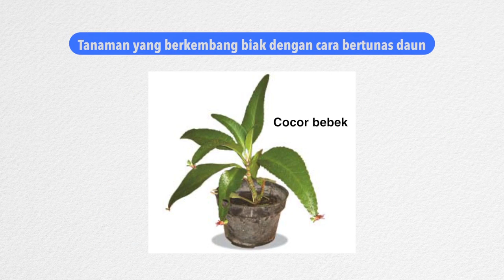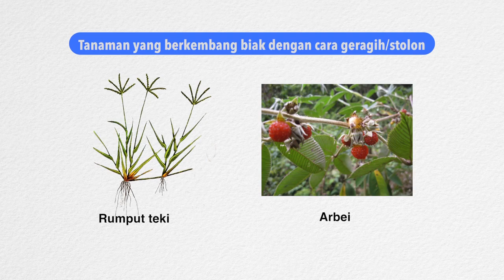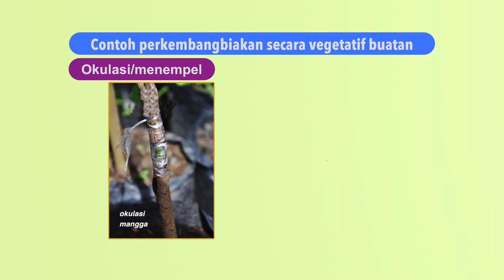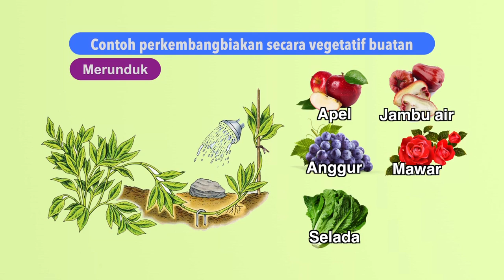Perkembangbiakan Tumbuhan I Struktur Dan Fungsi Makhluk Hidup I X-Sains I IPA I SD I Seg.3